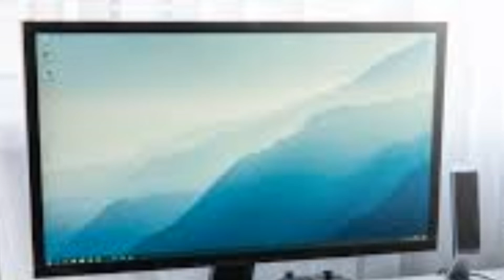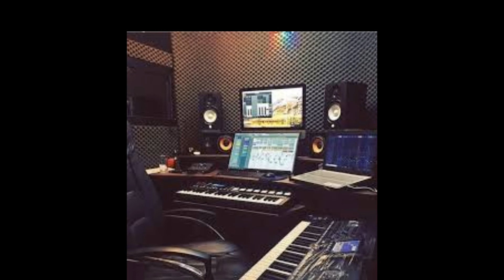অল্প টাকায় কিভাবে প্রফেশনাল স্টুডিও তৈরি করবেন সঠিক দাম || sumthing many profetional studeo